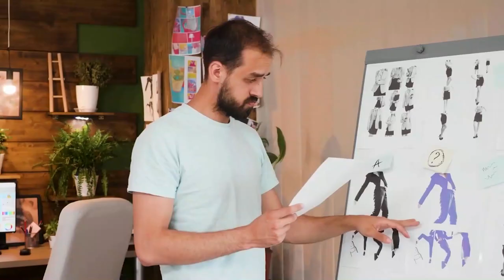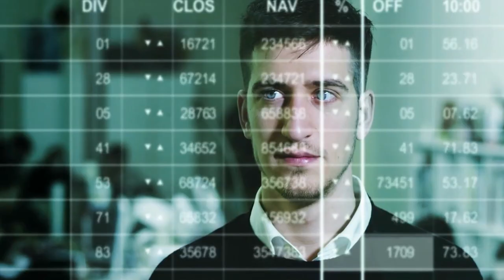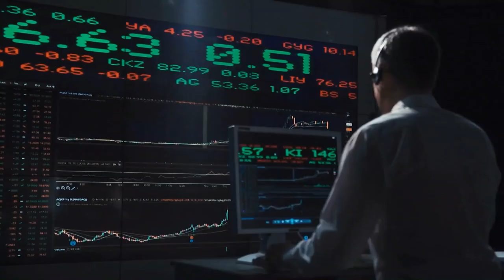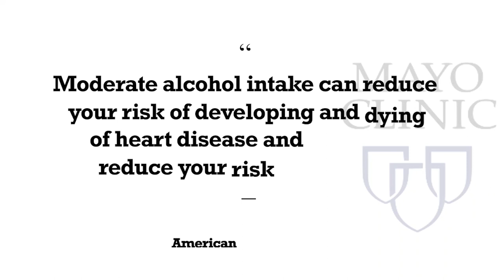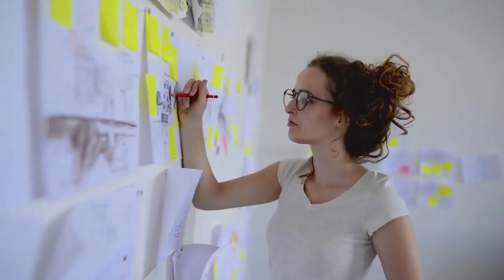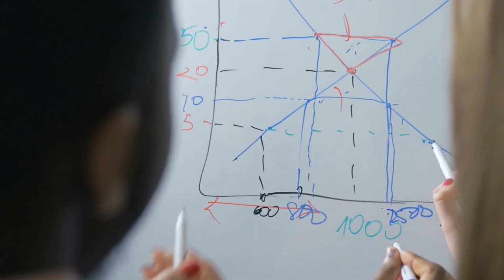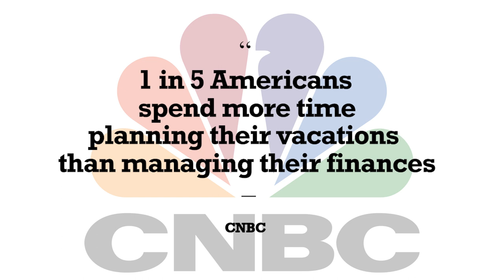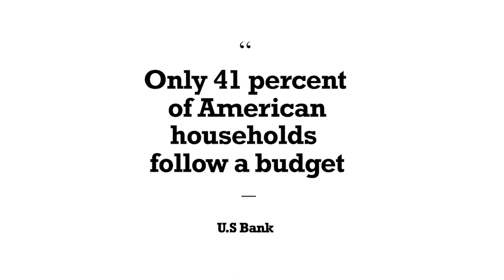5 habits that guarantee you will be poor